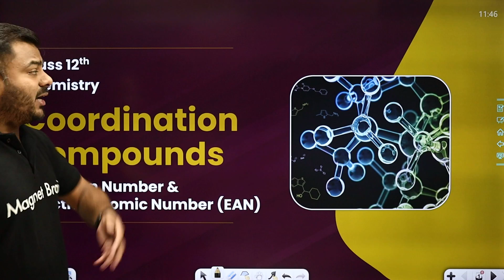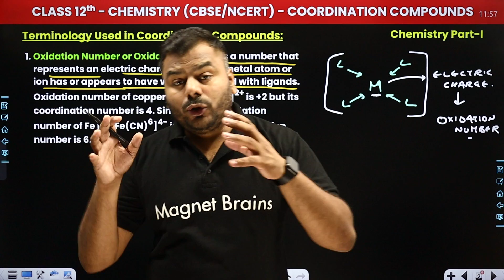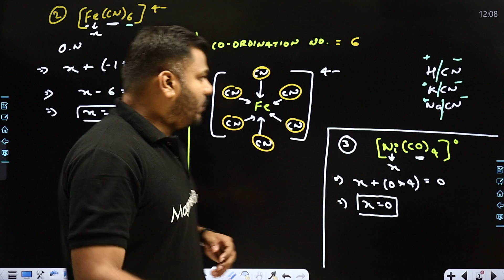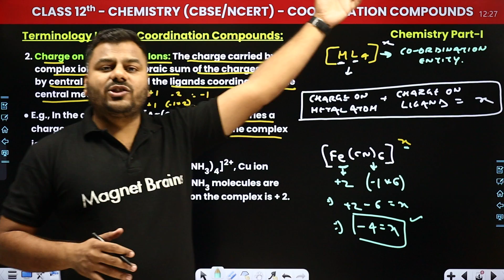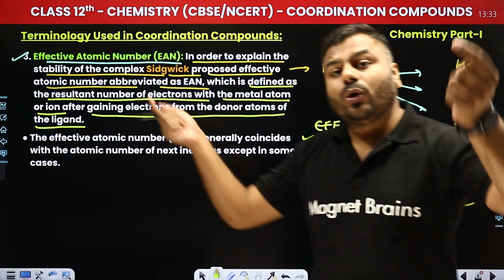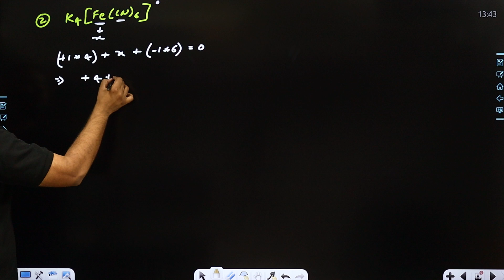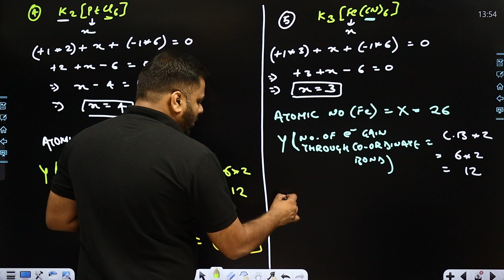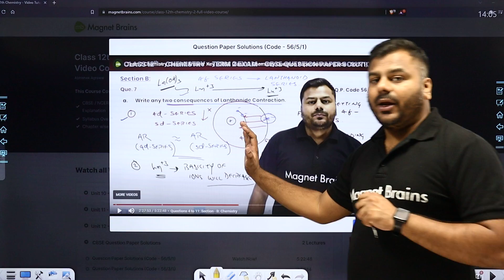Oxidation Number Effective Atomic Number (EAN) Coordination Compounds Class 12 Chemistry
✔️ Class: 12th
✔️ Subject: Chemistry
✔️ Chapter: Coordination Compounds (Chapter 9)
✔️ Topic Name: Oxidation Number & Effective Atomic Number (EAN)
✔️ Topics Covered In This Video (By Abhishek Sir): This video provides a comprehensive overview of Chapter 9 - Oxidation Number and Effective Atomic Number (EAN), as found in Class 12 Chemistry curriculum of IIT/JEE/NEET, for the academic year 2023-24. The topics covered include, basics of oxidation numbers and EAN, oxidation of different coordination compounds and their applications. Understanding the various strategies to solve oxidation number and EAN problems is also discussed. By the end of the video, viewers should have a better understanding of the concepts and be able to solve related questions.
00:00 Introduction: Oxidation Number & Effective Atomic Number (EAN)
03:59 Terminology Used in Coordination Compounds
26:19 Charge on the Complex Ions
36:03 Effective Atiomic Number (EAN)
1:13:07 Website Overview

calculate the effective atomic number of central metal atom in the following ni(co)4
state effective atomic number (ean)
the effective atomic number of w co6 is
ean of cof6^-3
calculate the effective atomic number (ean) of central metal atom in the following
calculate the effective atomic number of k4fe(cn)6
calculate effective atomic number (ean of ca nha clh)
calculate the effective atomic number of cr in cr(co)6